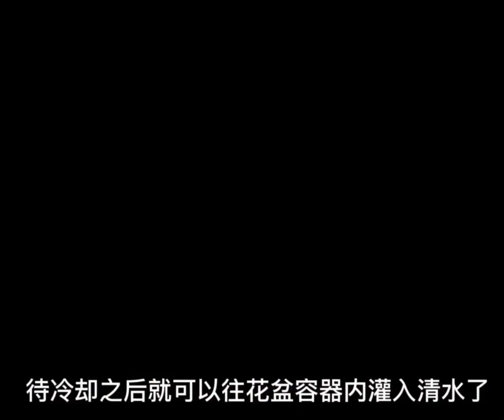怎麼在家种碗莲，方法交給你了，你學會了嗎？